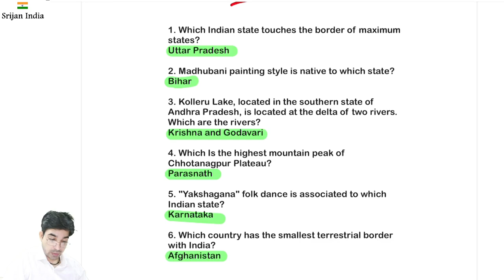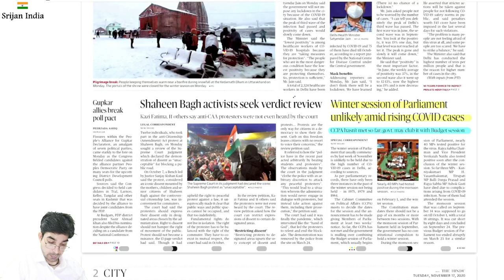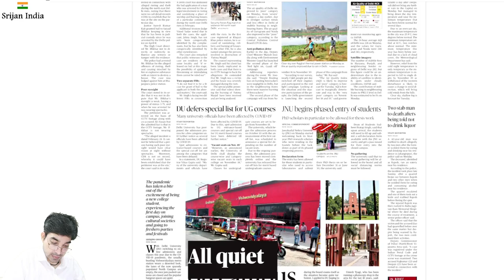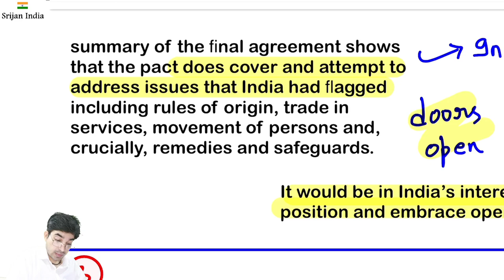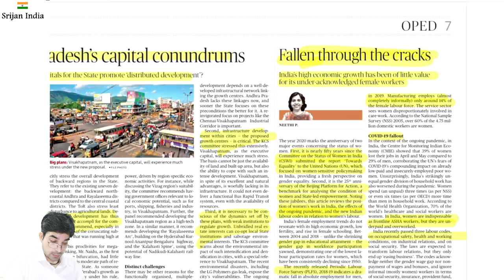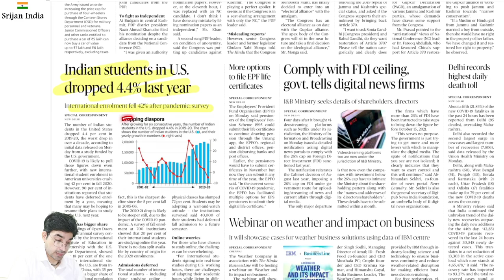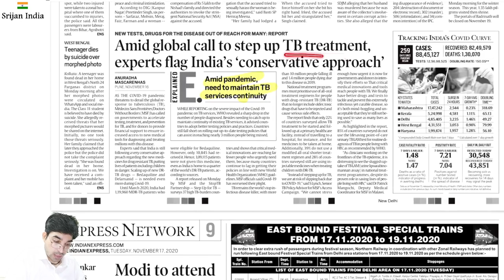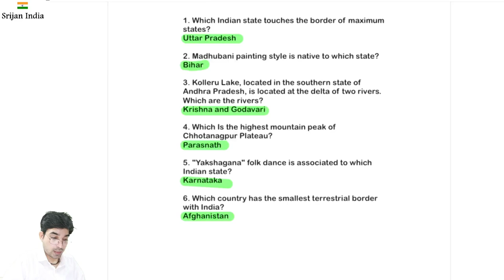17th November 2020 | Daily Brief | Srijan India